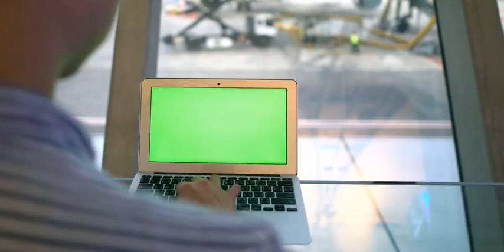Typing on laptop green screen VFX effects for film making and chrome key edition